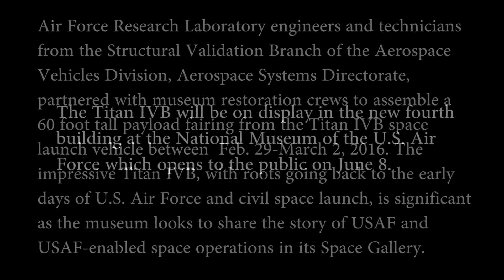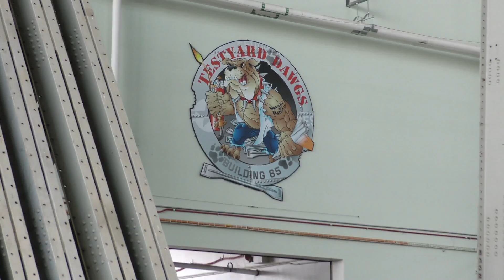Titan IVB Payload Fairing Assembly Video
Air Force Research Laboratory engineers and technicians from the Structural Validation Branch of the Aerospace Vehicles Division, Aerospace Systems Directorate Team, partnered with museum restoration crews to assemble a 60 foot tall payload fairing from the Titan IVB space launch vehicle. The impressive Titan IVB, with roots going back to the early days of U.S. Air Force and civil space launch, is significant as the museum looks to share the story of USAF and USAF-enabled space operations in its Space Gallery. The Titan IVB will be on display in the new fourth building at the National Museum of the U.S. Air Force which opens to the public on June 8.